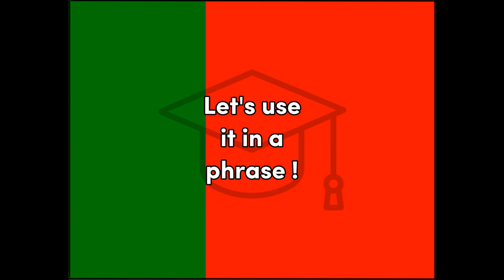Super - Portuguese word for Super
Word for Today translation for fun and easy learning and education, Portuguese, Super